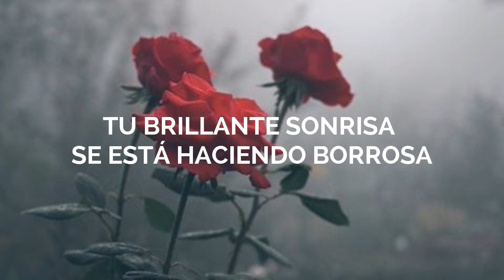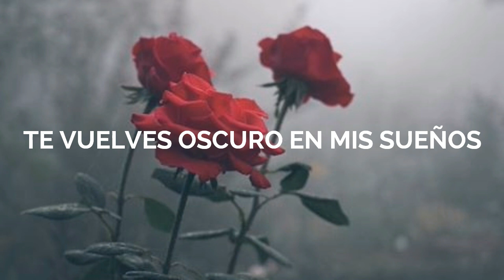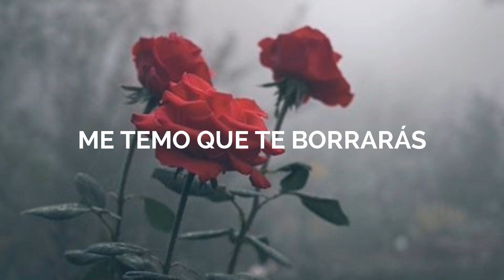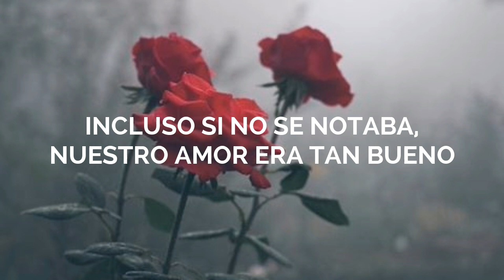Ben - Misty Road (Sub. Español) Love in the Moonlight OST